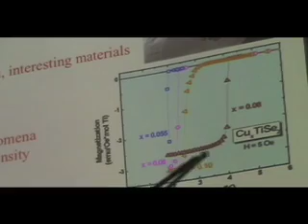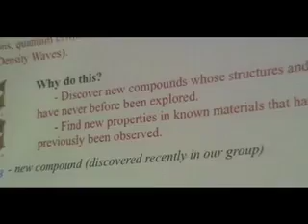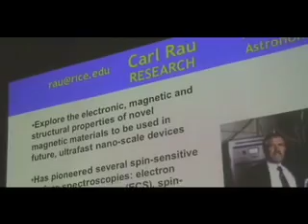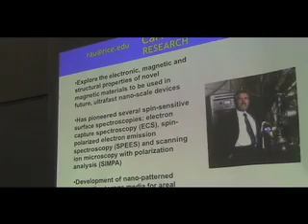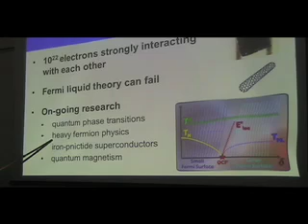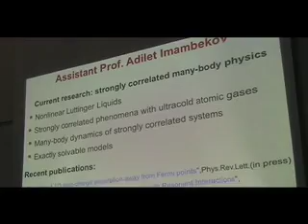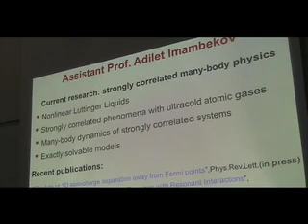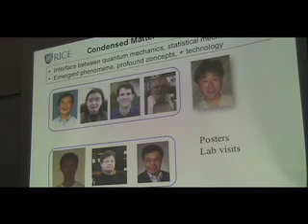Rice University Physics and Astronomy: Condensed Matter Physics part 2 of 2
We summarize the research of the physics and astronomy department for prospective students interested in our graduate program. Research at Rice spans the fields of Atomic Molecular and Optical Physics, Condensed Matter Physics, Biophysics, Nuclear and Particle Physics, Space Plasma Physics, Galactic Astronomy, and High Energy Astrophysics.